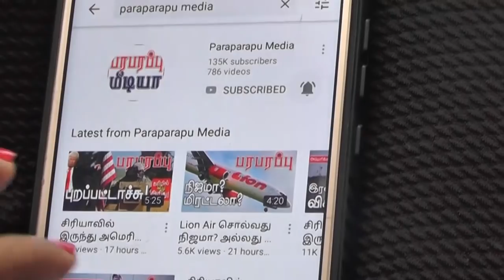மொசாட் லிபியாவில் ரகசிய நடவடிக்கை! Mossad secret operation in Libya! | பரபரப்பு உலக செய்திகள்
Turkey, the United Arab Emirates, Egypt and Russia are already involved in the Libyan affair. Now there are signs that Israel is about to set foot there too. Israeli intelligence Mossad is holding some secret talks in Libya. Mossad men are said to have recently held some talks in Libya with the son of Khalifa Haftar, the leader of the Libyan National Army, who is fighting against the Libyan government.